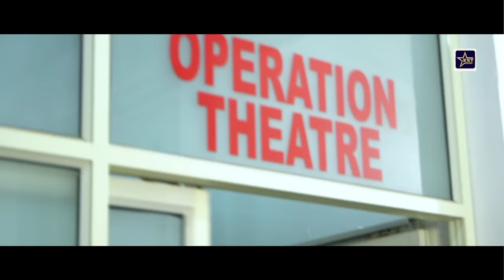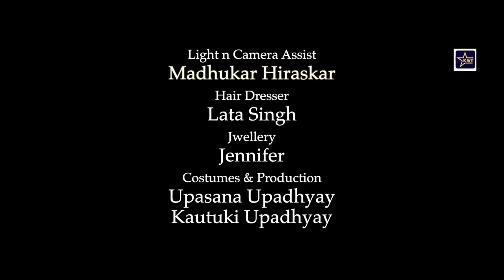Ninni Rani Aa Jana (Lori)!! Tripti Shakya !! Jennifer Mistry Bansiwal !! Baby Twarita !!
Ninni Rani Aa Jana (Lori)
Singer : Tripti Shakya
Writer : Kameshwar Singh Thakur
Recorded Mixed & Mastered at Sachin Digital Studio, Jabalpur
Cast : Jennifer Mistry Bansiwal, Baby Twarita, Atmanand Shrivastava, Dr. Sandeep Bhagat
Flute : Murlidhar Nagraj
Story & Video Direction : Sachin Upadhyay
Art Direction : Harshit Jha
Light & Camera Assist. : Madhukar Hiraskar
Hair Dresser : Lata Singh
Jweleery : Jennifer
Costume & Production : Upasna Upadhyay & Kautaki Upadhyay
Special Thanx to Medionco Medical Cancer Care Hospital Jabalpur,
Farm House by Shri Saurabh Jain, Shri Pawan Jain, Shri Rajesh Deewan &, Mayur Bansiwal.